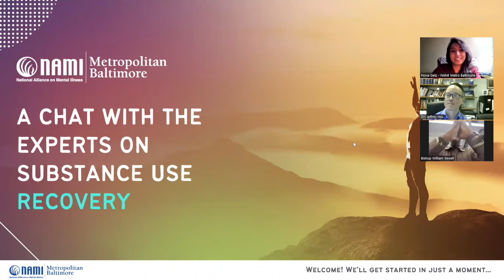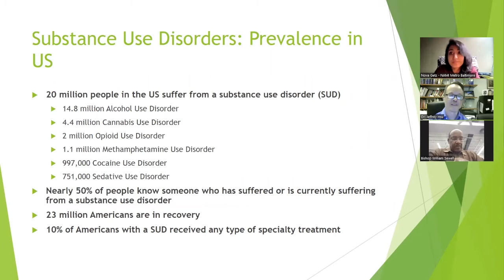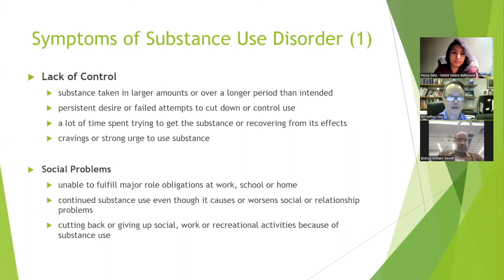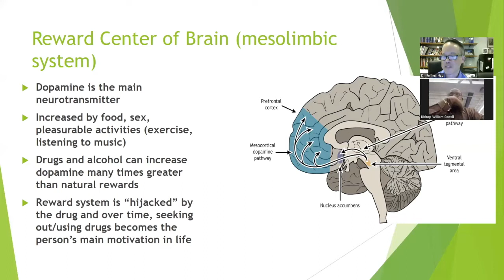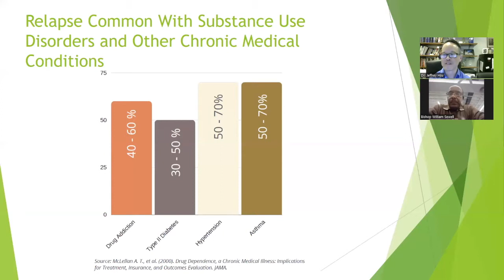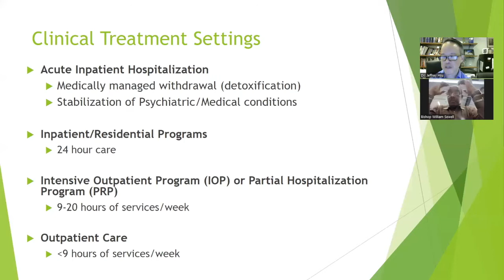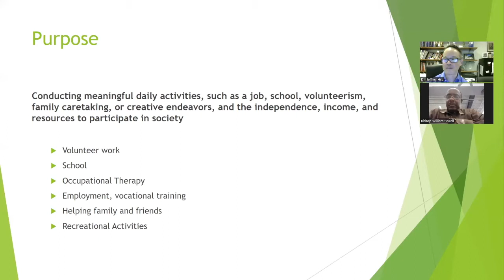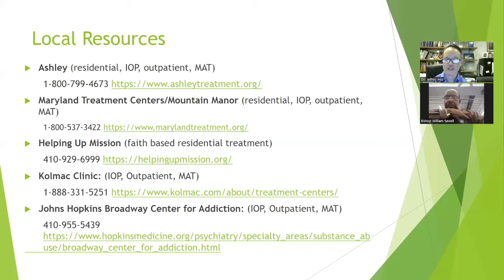A Chat with the Experts on Substance Use Recovery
Join NAMI Metropolitan Baltimore as we take a deep dive into the topic of Substance Use Recovery and hear from local doctors, advocates, and faith leaders as they discuss how they have each have been involved in recovery.

Learn about:
-local resources in Baltimore
-various paths towards recovery
-new research on addiction pathology
-real experiences with recovery

Below is a list of our speakers:
-Jeffrey Hsien-Min Hsu, M.D. Johns Hopkins Director of Substance Abuse Services First Step Day Program, Assistant Professor of Psychiatry and Behavioral Sciences
-Bishop William Sewell of Interfaith Academy Church, a Recovery Based Church